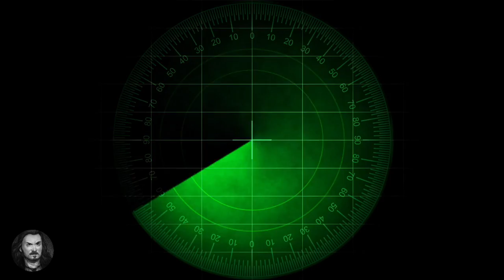🎧 Voyage on the Dark Submarine | Underwater Sonar Ambience Sounds for Sleep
Join the crew of a strange submarine headed into dark, deep waters...

Underwater ambience, featuring alternating sonar pings and a host of effects including:

Hull creaks
Real life active sonar
Magma displacement sounds
Boat implosions

♢ TIME STAMPS ♢
All sound effects - 00:00:00
Underwater+sonar - 00:59:50

Audio produced by G.M. Danielson.

♢ THEME MUSIC ♢
None

♢ BACKGROUND MUSIC ♢
None

♢ SOUND EFFECTS ♢
Coming soon...

♢ STOCK FOOTAGE ♢
Pixabay:

G.M. Danielson works as a professional voice actor and sound engineer, producing boutique audiobook content with a nod to the great radio dramas of the past. Danielson's pet project, G.M. Danielson’s Horrorcraft began with a singular vision: to offer listeners and aesthetes of horror an unusually personalized experience. A strong believer in the social component of business, Danielson spends a great portion of his efforts replying and corresponding with his many fans and supporters. In a world where meaningful social interaction is an ever-changing - and, to some, a declining - art form, G.M. Danielson’s Horrorcraft stands as a rare gem among many glass substitutes.